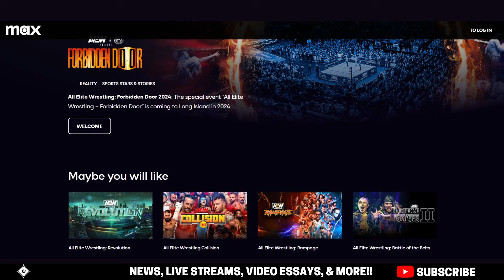AEW To Max CONFIRMED; Huge Update On Streaming Deal